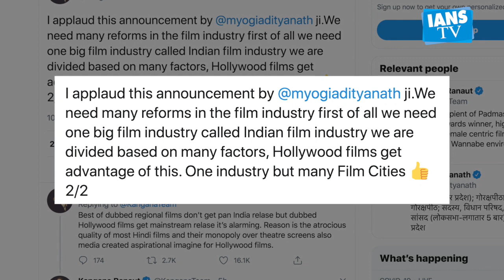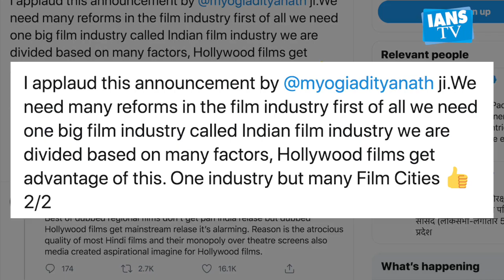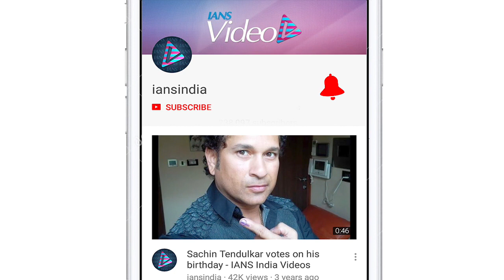Kangana: We need to save film industry from various terrorists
Actress Kangana Ranaut says she wants film industries of different states to have a collective identity, and claims she wants to save the industry from from terrorists such as the nepotism brigade and the drug mafia.